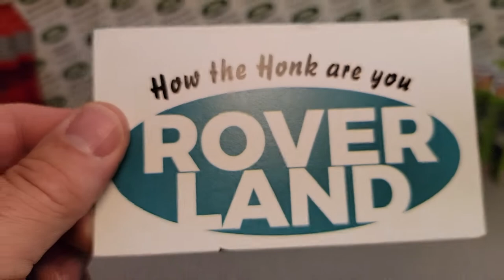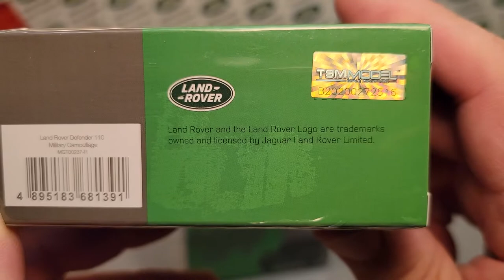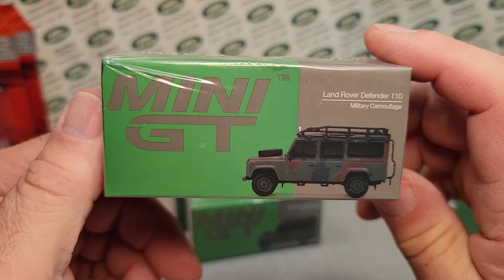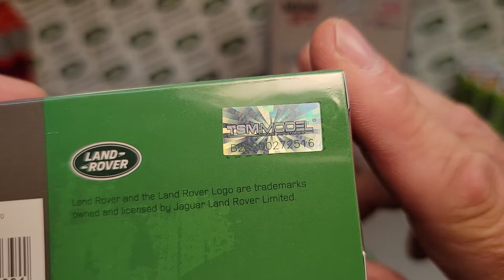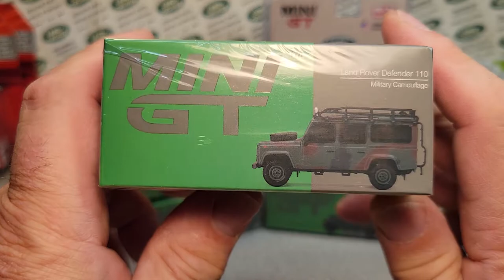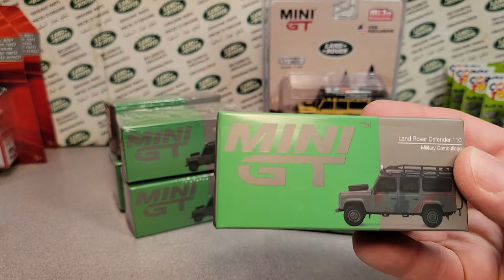Rover Land Review of MINI GT Land Rover Defender 110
Rover Land   Full review of Mini GT   Land Rover Defender 110

Got these from  SC DIECAST

My Address:
Dan Winchell